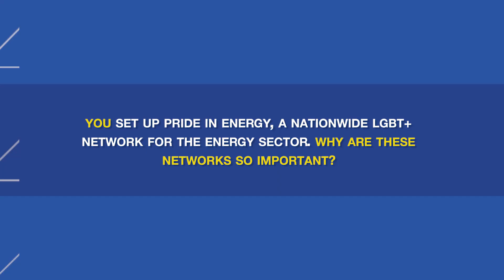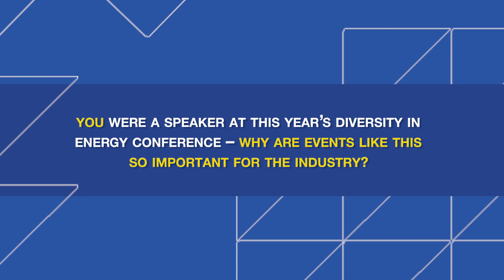How the energy industry can drive equality and diversity best practices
During the 'Diversity in Energy' conference at Gastech 2018 in Barcelona, Gastech Insights spoke with speaker Joshua Atkins, Policy Manager and Chair of Pride in Energy & Diversity and Inclusion Forum at Energy UK to hear more about his organisation's initiatives and how the global energy industry can build diversity into their narrative.